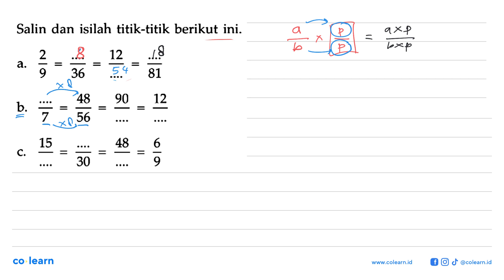Salin dan isilah titik-titik berikut ini. a. 2/9 = .../36 = 12/... = .../81 b. .../7 = 48/56 = 90...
Salin dan isilah titik-titik berikut ini. a. 2/9 = .../36 = 12/... = .../81 b. .../7 = 48/56 = 90/... = 12/... c. 15/... = .../30 = 48/... = 6/9

Topik atau Materi: Operasi pada Pecahan Biasa - BILANGAN BULAT DAN PECAHAN - BILANGAN - Matematika Kelas 7 SMP - KTSP

00:00 : Bedah Soal
01:00 : Konsep, rumus dan pengertian Operasi pada Pecahan Biasa
01:18 : Langkah penyelesaian soal
03:36 : Jawaban akhir
04:06 : Penutup